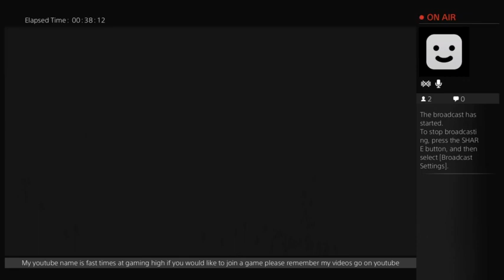assassin's creed unity (Part 3)